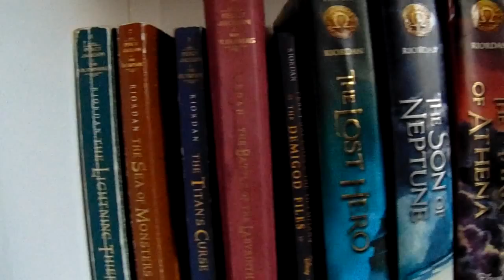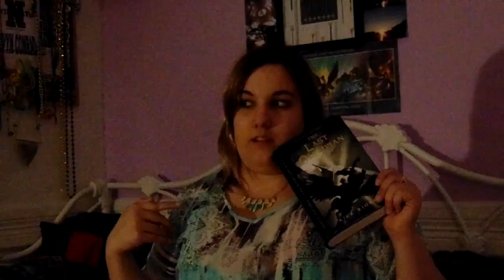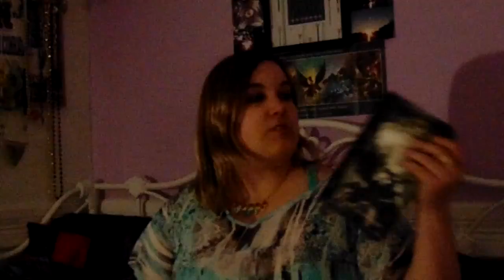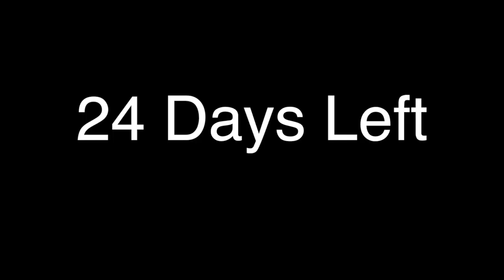The Last Olympian book review- Percy Jackson Month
Almost caught up with the days but we are still moving along.
I got to say with this last book review, I love love love the series and can't thank Rick enough for making it. It really got me to love to read again.
So please ENJOY this review
24 days until the Trials of Apollo